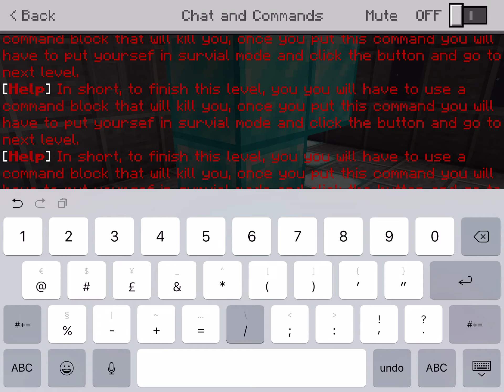30 June 2019